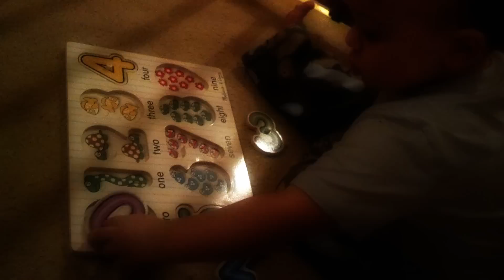Zechariah's First Time Playing with His Number Puzzle (16 mos old)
For a few months now we've been introducing numbers to him through song and constant repetition.. and this was the first time I gave him some numbers to play with.. He shocked me to have been able to recognize some of the numbers and repeat them back to me so clearly.. we haven't taught him the number Zero yet which is why he said "oval" ... he knows his shapes too.. he's just 16 months..